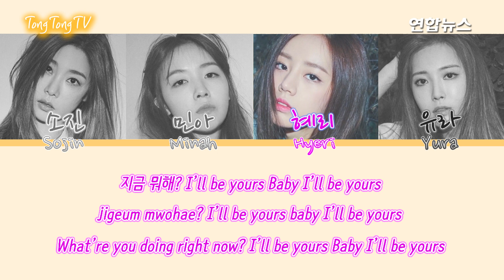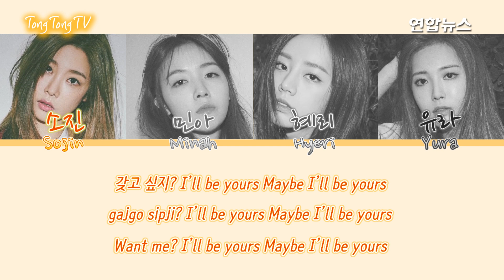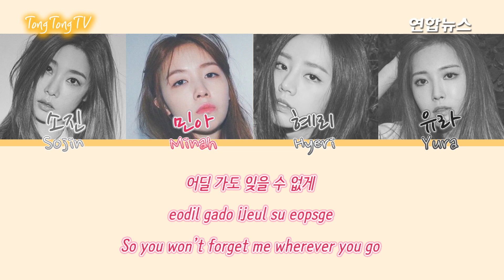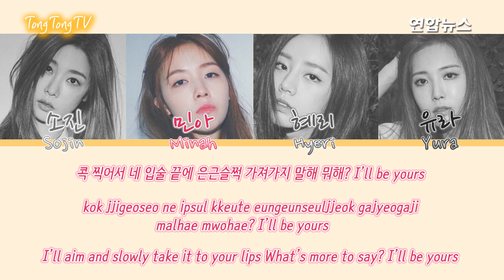[K-POP Lyrics] Girl's Day (걸스데이) 'I'll be yours' (Han/Rom/Eng Color Coded Lyrics)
1년 8개월 만에 컴백한 걸그룹 '걸스데이'(Girl's Day)가 27일 다섯 번째 미니앨범 'GIRL'S DAY EVERYDAY #5' 를 발표했습니다.
걸스데이의 타이틀곡 'I'll be yours'의 가사를 한 눈에 알아볼 수 있도록 영상으로 제작해봤습니다.

Girl's Day, the group that came back after a year and eight months, released its fifth EP "GIRL'S DAY EVERYDAY # 5" on the 27th.
This video features the lyrics of the title track 'I'll be yours' at a glance. Check it out!